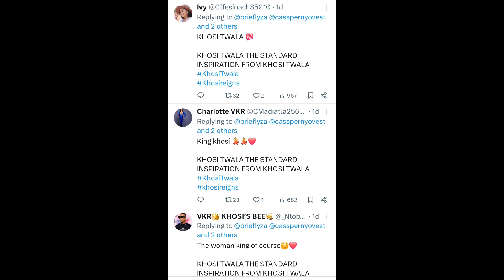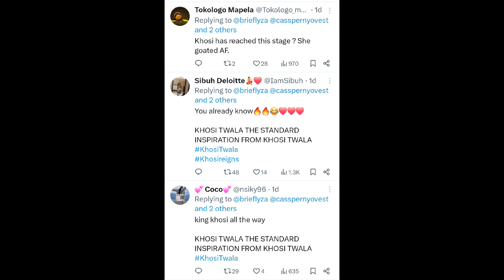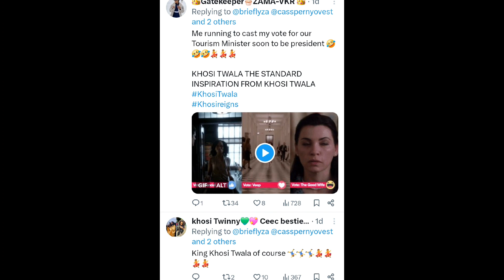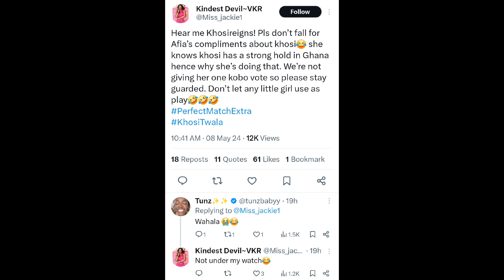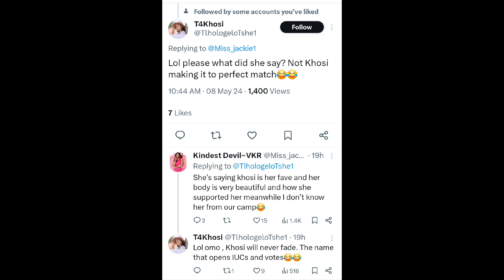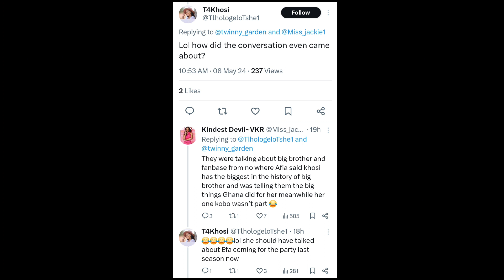👉💪KHOSI FOR FUTURE SOUTH AFRICA PRESIDENT| AFIA PRMTRA IS CHASING CLÓUT,GHANA KRs DON'T VOTE FOR HER